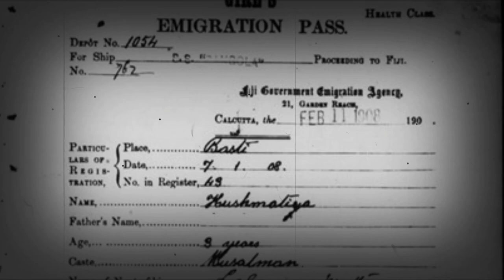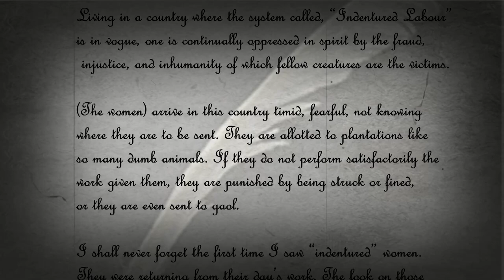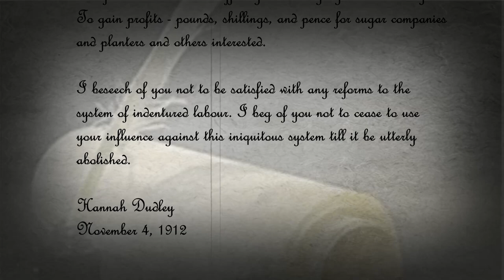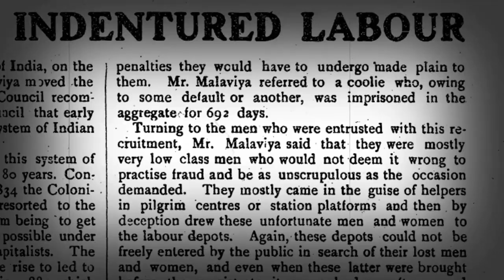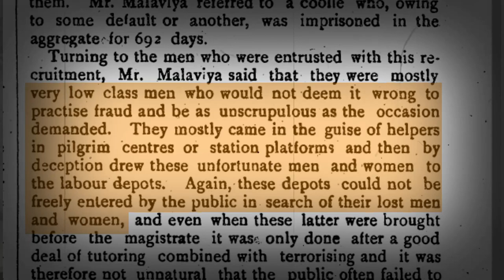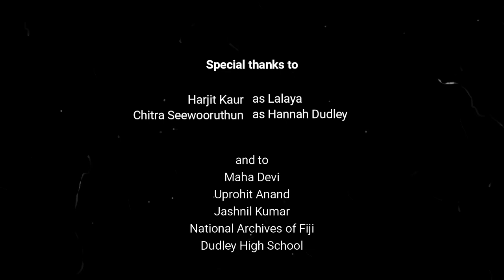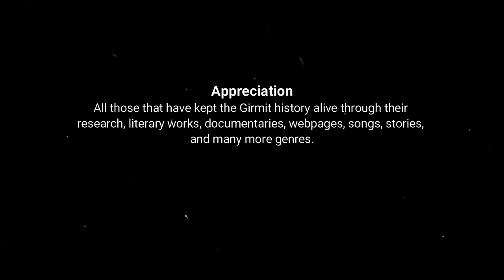The Girmit Story: Episode 6 - Human Trafficking?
Episode 6 attempts to highlight the expansion of Girmit over the Globe with approximately 2 million Indians transported to the various colonies of the British Empire through fraud, deceit, terror, oppression, kidnapping, dishonesty, etc. Girmit, just another form of slavery as claimed by many writers, has been carried out for a period of 86 years with no concern for humanity, human rights, treatment of humans as humans, and was marked with violence, torture, exploitation, oppression, inhumanity, starvation, killing, rape, and what not.
This Episode presents the story of Lalaya (also spelt as Laliya) to help give a picture of how the recruiters would connive deceitful schemes to recruit people for the indenture. The spread of labour depots, particularly in the northern part of India, very much assisted the recruiters in their acts where they could further terrorize them into unknowingly accepting indenture.
Women were paid a meagre sum of 9 pennies for each days completion of task, however, on average most women could earn only up to 5 pennies. There was no allowance paid for children. The Colonial Government was simply pushing people to starvation.

References
Pt. Totaram Sanadhya's Fiji mein mere 21 Varsh
Dr. Vivekanand Sharma's various works
Dr. Wadan Narsey's Monopoly Capital, White Racism and Super Profits in Fiji
Dr. Brij V. Lal's Chalo Jahaji
CF Andrews' report on Indentured Labour in Fiji
Girmitiya.org,
National Archives of Fiji

Video clip effects:
Storm Video by Mohamed Hassan from Pixabay.com
Ship Video by Caelan Kelley from Pixabay.com